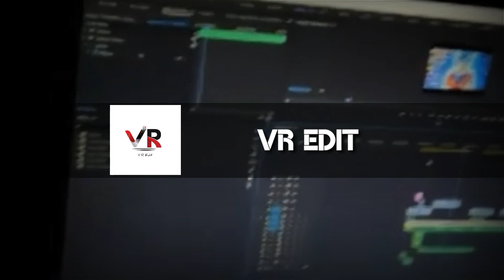HE KANA HU TANE CHAHU | NAVRATRI_SONG_2022 | HELLY BHATT | VR EDIT